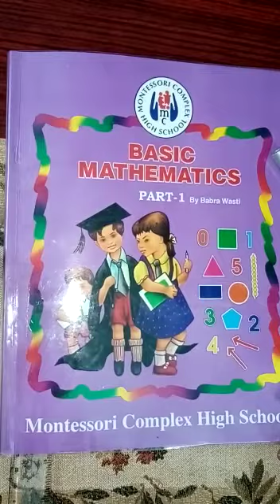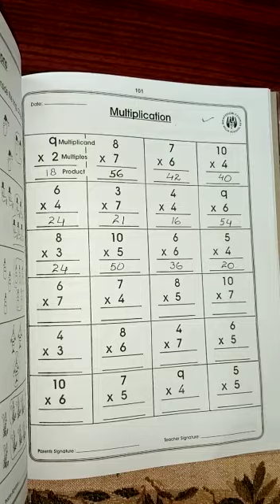Class:l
Subject: Mathematics.
Book 📖 page#  101.
Date:10/2/21